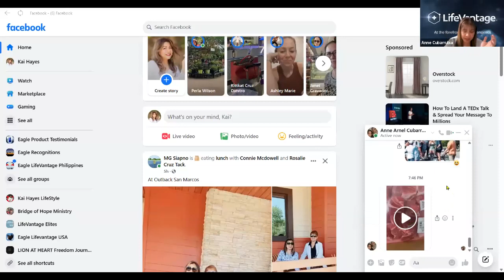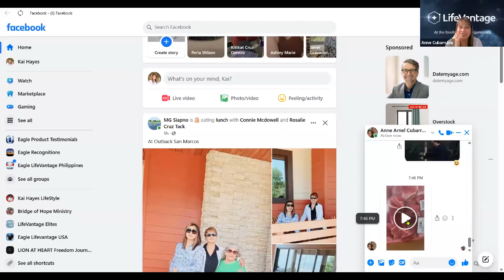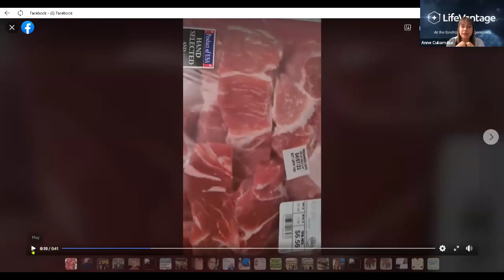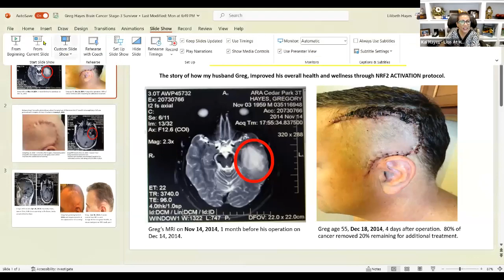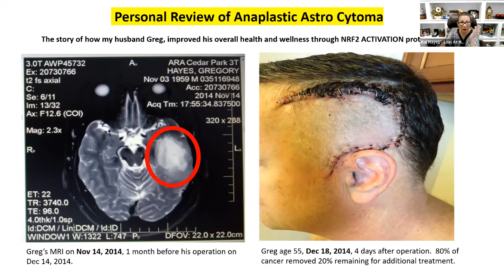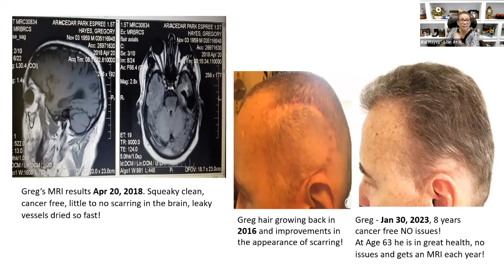Eagle Team Panelist Part 1 - Zoom Training 4-21-23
A panel of 6 Eagle Team consultants answer 2 key questions:
Why did they decide to join a Network Marketing business?
Why should a person take Protandim NRF2 product?